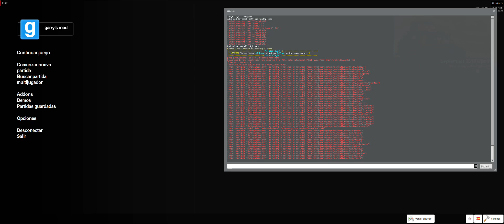FNaF Bertbert UCN